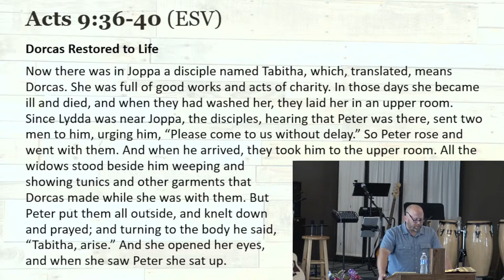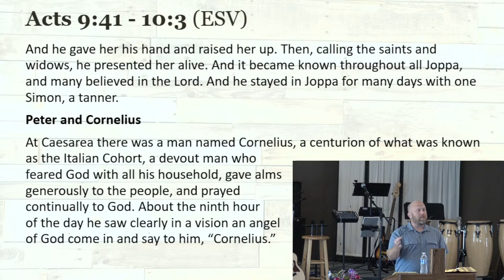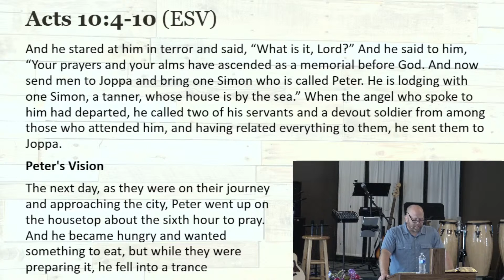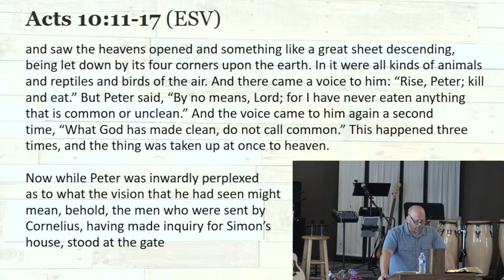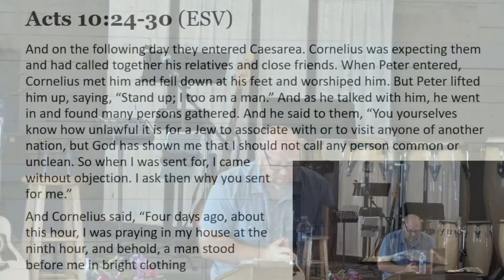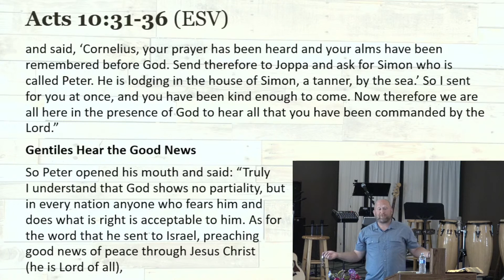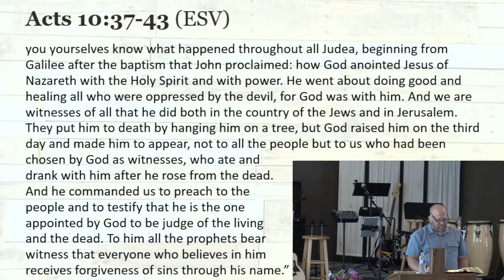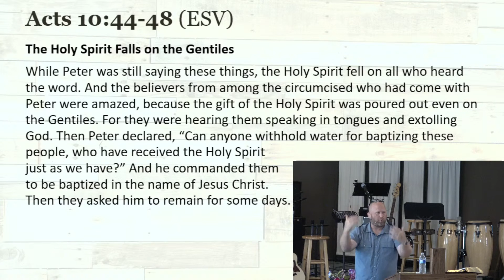7-25-21 Hungry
Message by Pastor Mark Coffman

Copyright Neighborhood Christian Center, 2021